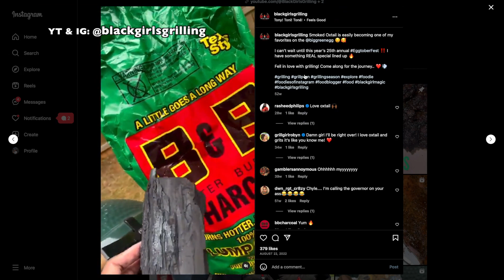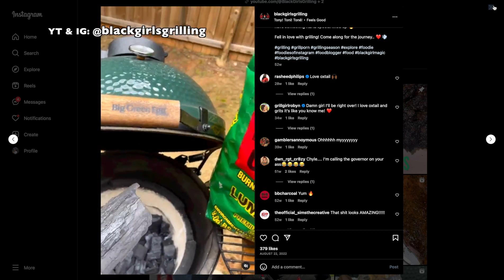Police Surprise Man at His Doorstep Just After He Escapes Them On Foot After Crashing His Motorcycle